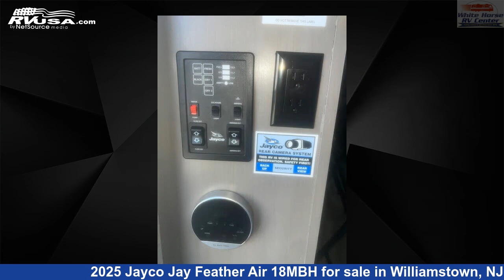Magnificent 2025 Jayco Jay Feather Travel Trailer RV For Sale in Williamstown, NJ | RVUSA.com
This 2025 Jayco Jay Feather Air 18MBH is a Travel Trailer RV. It is located in Williamstown, NJ 08094 and is offered for sale by White Horse RV Center. This New Jayco Is 22' 10" in length and features sleeps 4, and 55 gal fresh water capacity. The floorplan layout of this Travel Trailer features Bunk Beds, Mid Kitchen, Murphy Bed.The unloaded weight of this 2025 Jayco Jay Feather Air 18MBH is 4400 lbs.